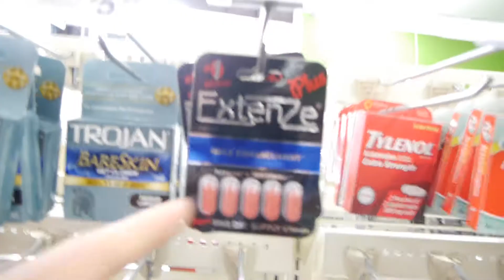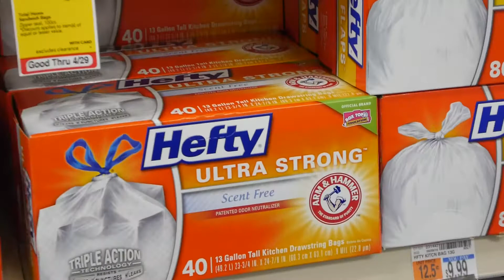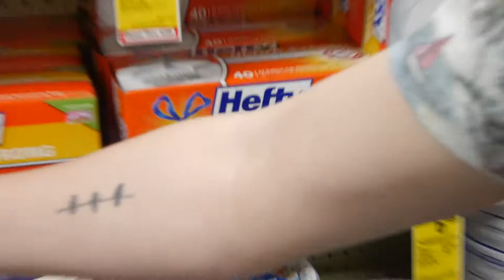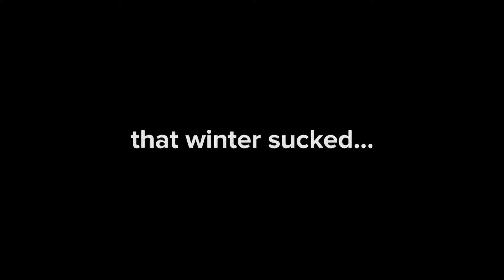In this video: I dance.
I must warn you, there is a portion of this video where Conor and myself dance to the "Benny Hill" theme song. There are intense gyrations and flashing lights. If you are seated in the splash zone, please put your phone/computer back in your pocket/really big pocket and continue to watch what I assume is Waterworld at Universal Studios Hollywood. Thanks for reading this. I love you.